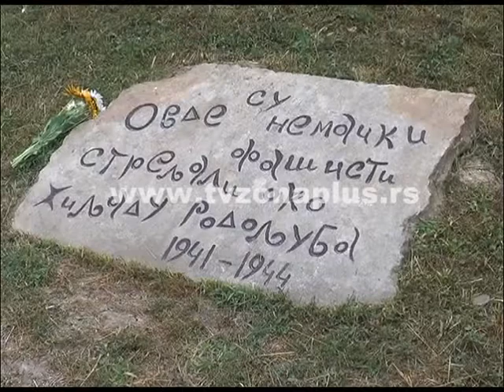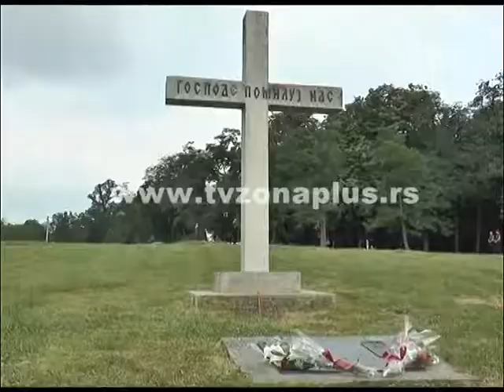VIDOVDANSKE SVEČANOSTI U KRUŠEVCU